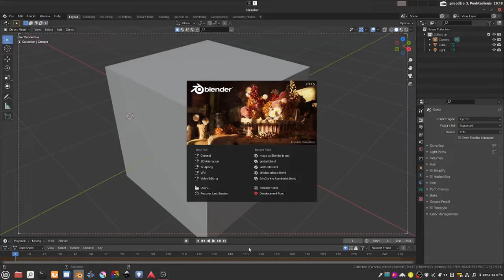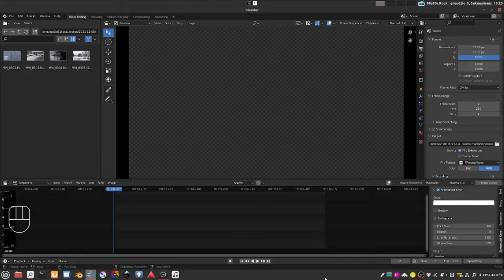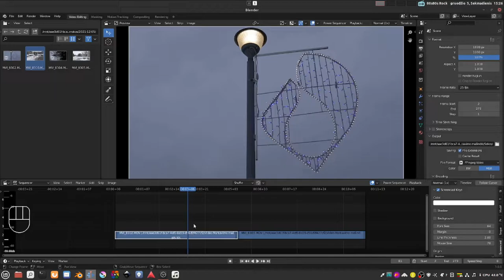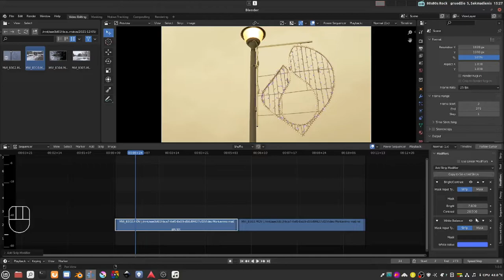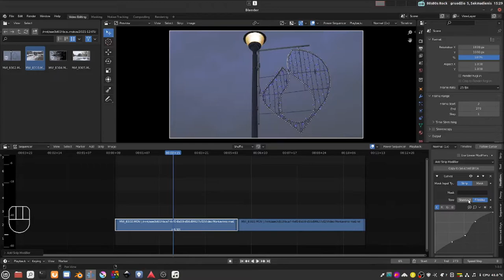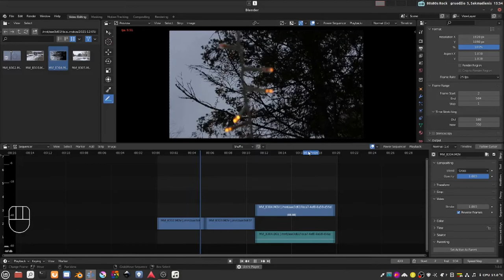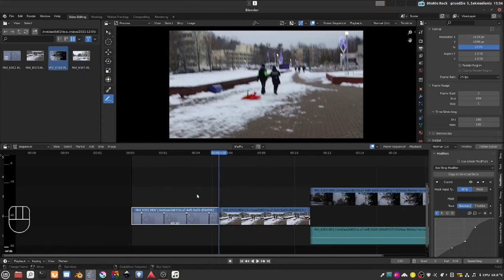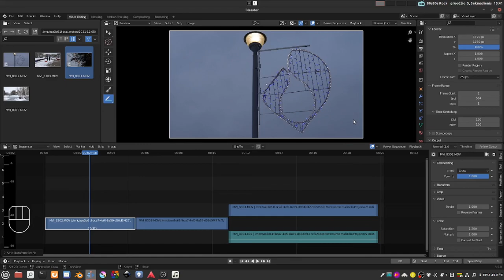(1 LYGIS): BLENDER VSE pagrindai, kuriam filmuką kėlimui į youtube (2 dalis)